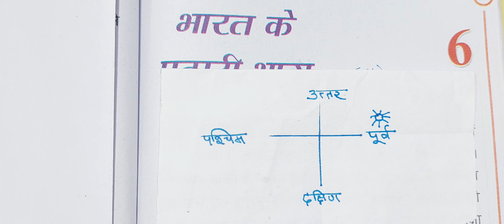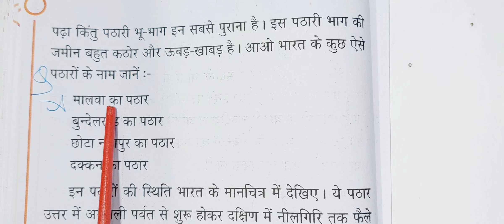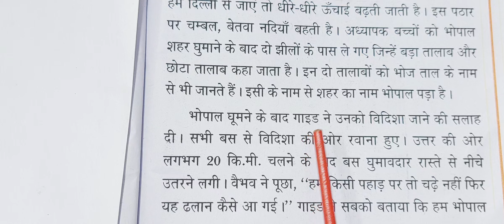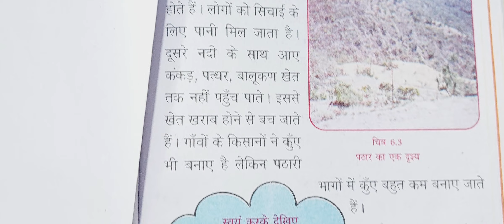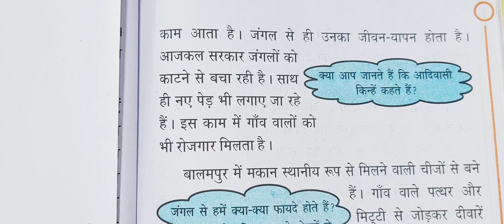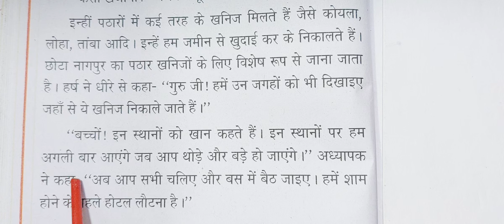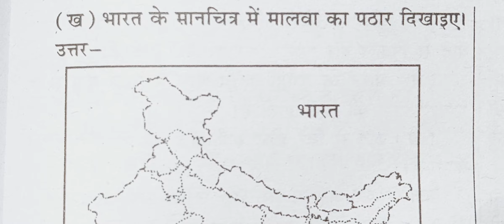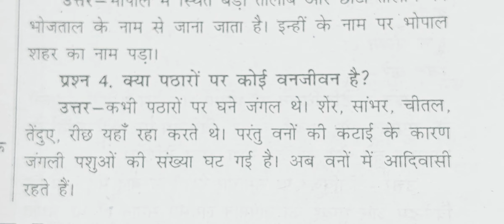class 4 chapter 6 humara bharat question answer Bharat ke pathari bhag ncert cbse ncert cbse